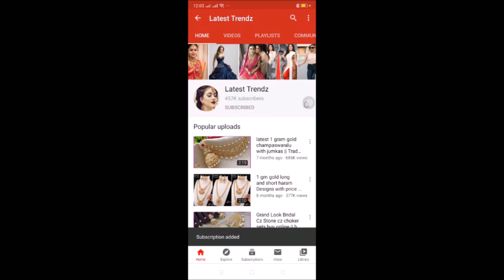matte finish pearl pendant sets with price | buy online jewellery